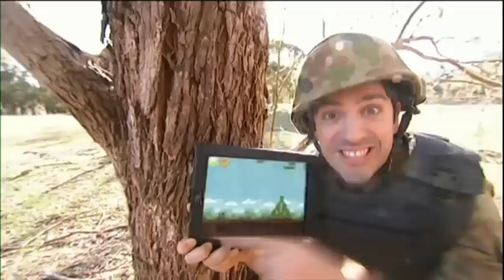Youth in the Media | The Hamster Wheel